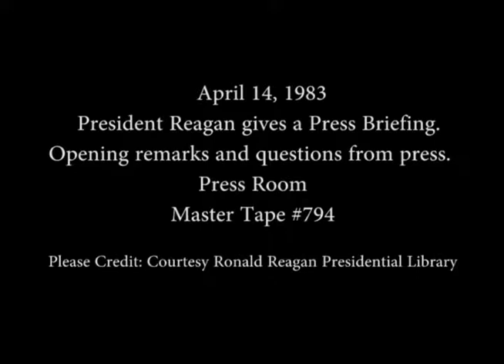President Reagan’s Remarks at a Press Briefing on April 14, 1983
Full Title: President Reagan’s Remarks at a Press Briefing followed by a Question and Answer Session from the Press in the Press Room on April 14, 1983

Access Restriction(s):Unrestricted
Use Restriction(s):Unrestricted